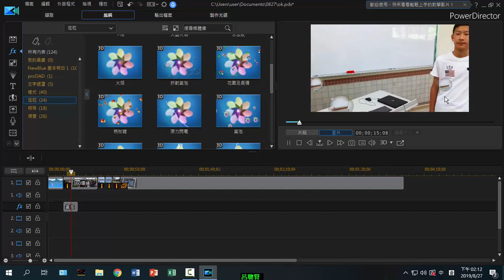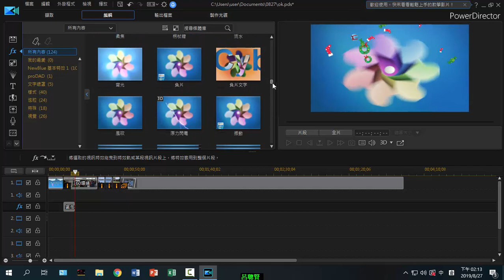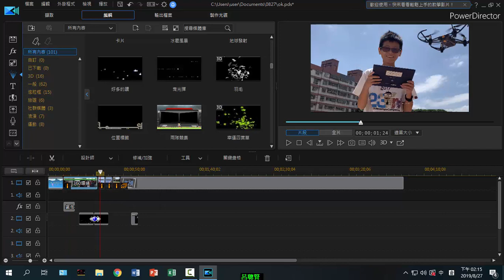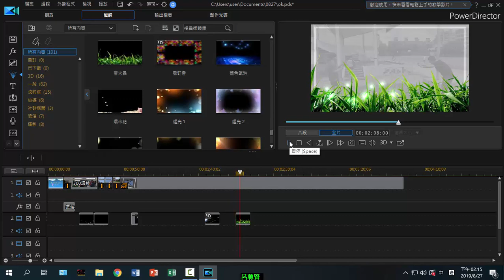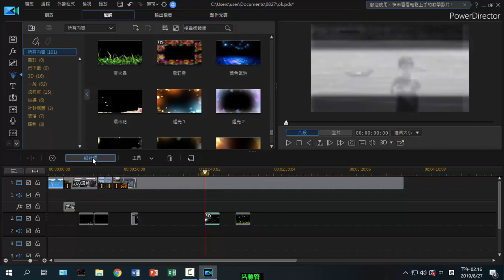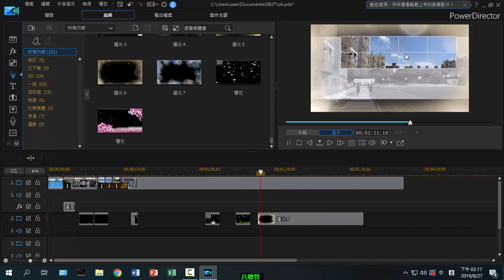A06 增加炫粒效果及特效修改